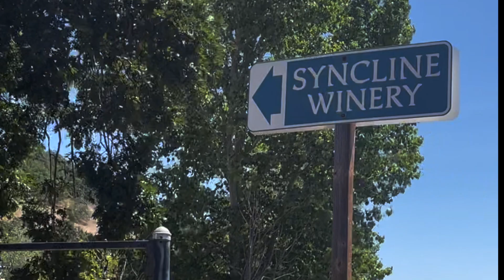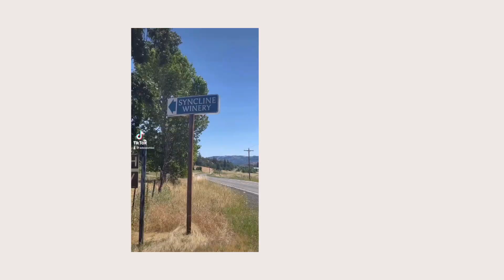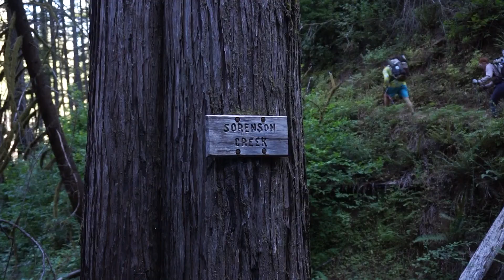the end of summer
let's focus on the fact that i finished this video and not on when i finished it lolol. i took a little hiatus from YouTube but wanted to share the last piece of my first summer in Oregon.

xo